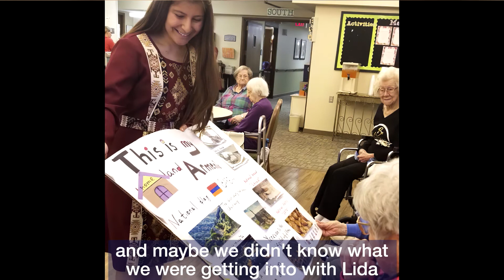World Link - Find a Place in Your Heart to Host an International Student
Even though they are a busy family, the Ryan Family still said YES to hosting World Link student Lida from Armenia. Hear how this decision positively changed their lives.

Learn more about becoming a World Link host family by visiting our